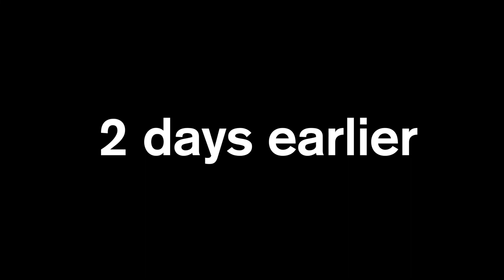Mr. and Mrs. Adony Wedding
Alexander Hotel